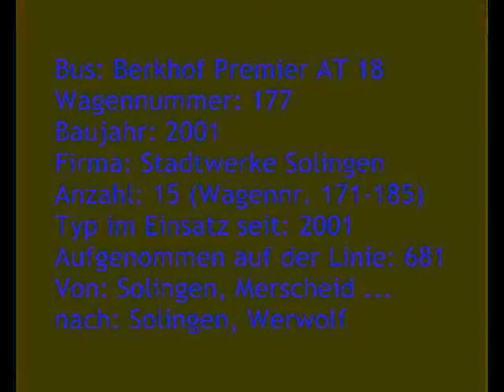[Sound] O-Bus Berkhof Premier AT 18 | #177 | Stadtwerke Solingen GmbH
Bus: Berkhof Premier AT 18
Wagennummer: 177
Baujahr: 2001
Firma: Stadtwerke Solingen
Anzahl: 15 (Wagennr. 171-185)
Typ im Einsatz seit: 2001
Aufgenommen auf der Linie: 681
Von: Solingen, Merscheid ...
nach: Solingen, Werwolf

Der Fuhrpark der Stadtwerke Solingen GmbH (SWS) umfasst neben den Dieselbussen auch zahlreiche O-Busse von verschiedenen Herstellern. Neben den 15 Bussen von Berkhof gibt es 20 Fahrzeuge von Van Hool (AG 300 T, Baujahr 2002) und 15 Busse von Hess (BGT-N2C / Swisstrolley 3, Baujahr 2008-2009).
Bei allen Fahrzeugen handelt es sich um Gelenkbusse. Sie kommen auf den sechs O-Buslinien (681 bis 686) zum Einsatz.
Seit 2018 sind auch Busse von Solaris (Trollino 18,75) Teil der SWS-Flotte.